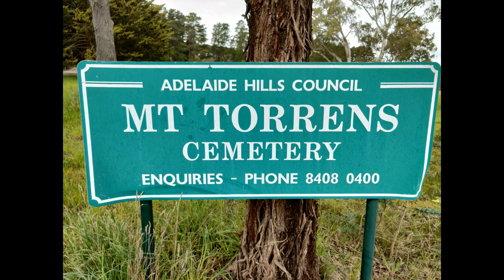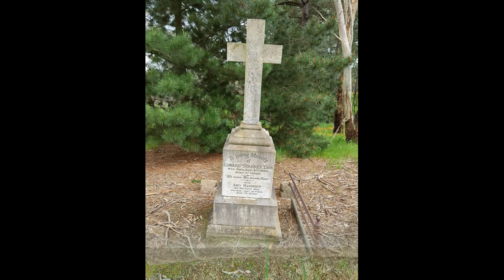Mt Torrens Cemetery (Jackie gets excited)@GhostlyFindingsParanormal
We visit the Mt Torrens Cemetery and we find an unwelcome visitor. Never seen Jackie so excited.